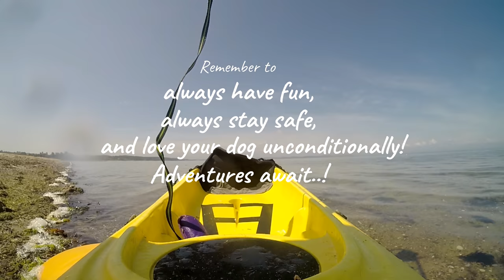Kayaking with Sirius Black The Working Kelpie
Kayaking with your dog can be an excellent and wonderful experience! Just always remember to put a lifevest designed for dogs on your dog!